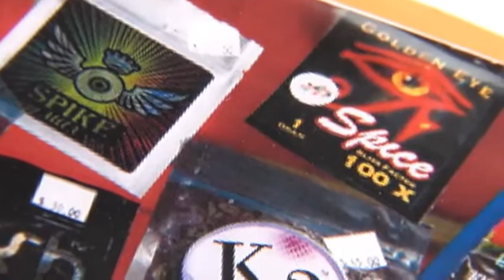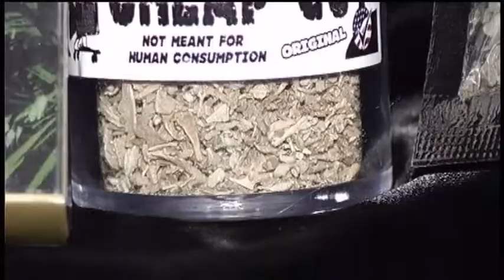LAURA SYNTHETIC DRUGS-PKG-